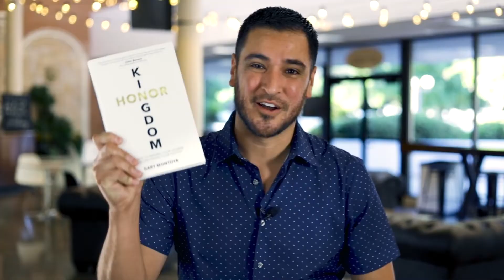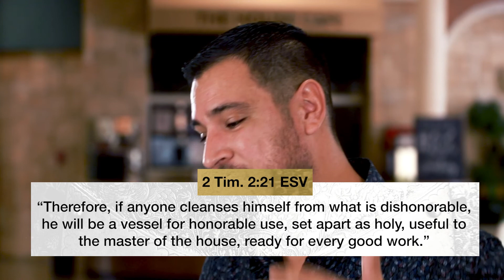Session 8: Questions & Answers | Kingdom Honor Course by Gary Montoya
00:31 Question 1: How do I deal with rebellion on my team?
02:59 Question 2: When do I not obey a leader?
07:35 Question 3: What if I'm under abusive authority?
13:54 Question 4: Do you ever correct a Pastor?
17:55 Question 5: What if I'm not getting fed at my church?
20:48 Question 6: What if my spouse doesn't want me to attend, serve, nor give to my church?
23:46 Question 7: When is honor too much? (Idolatry)
26:45 Question 8: How do I help build my leader's ministry?
28:28 Question 9: How to avoid ministry burnout?
30:38 Question 10: What if I disagree with my Pastor's decision?
34:26 Question 11: What if my ministry leader doesn't let me use my gifting?
36:51 Question 12: What if I feel I missed my calling?